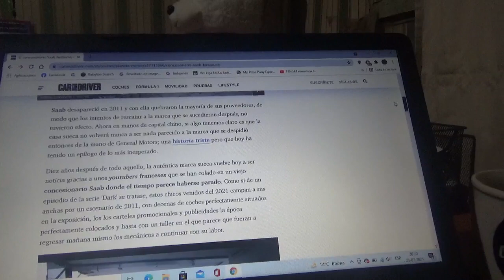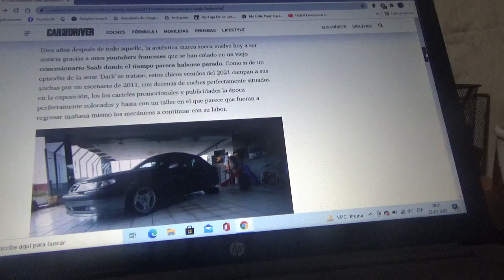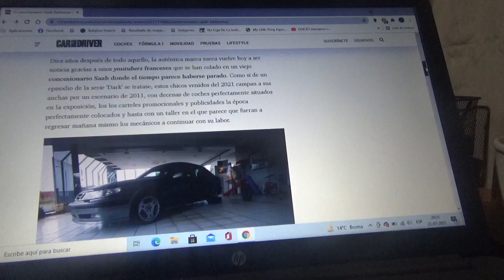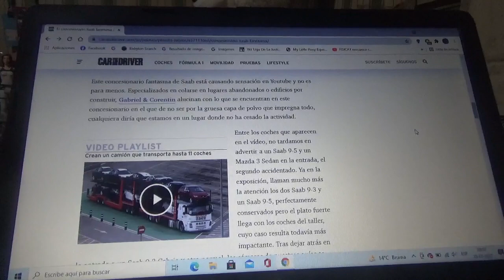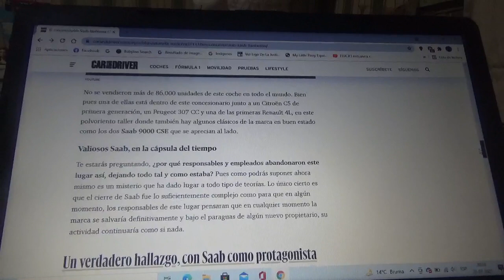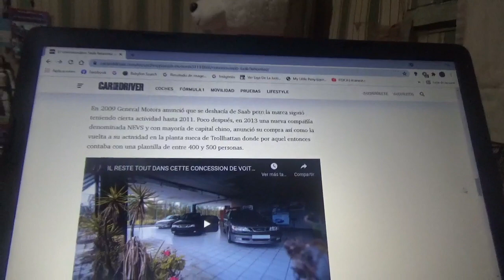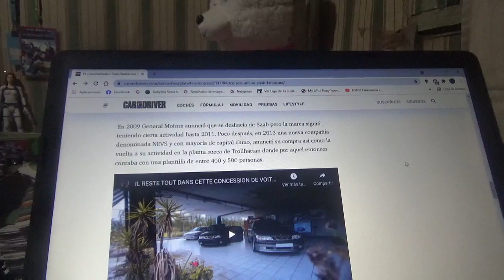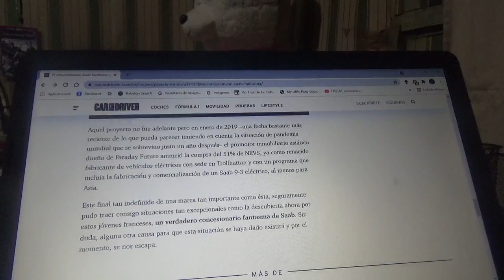Descubren este concesionario fantasma de Saab en Francia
Recordemos que esta marca durante sus últimos años de existencia estuvo ligada a la estadounidense General Motors hasta que otra marca automotriz sueca de capital chino llamada NEVS compró a esta automotriz sueca en la que finalmente ya no se fabricó otro coche mas bajo esta misma firma

Ahora unos youtubers de Francia detectaron un concesionario abandonado de esta misma marca automotriz en la que todo parece que el tiempo se detuviera